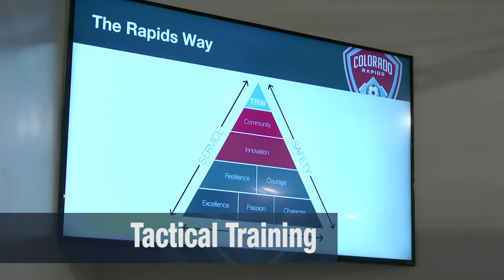Rapids Youth Soccer Player Development Camp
The Official Rapids Youth Soccer Player Development Camp is designed to accelerate your child's technical ability in a fun and safe environment. Taught by the top coaches in Colorado and the region, this camp will expand your player's bag of tricks and their love of soccer.